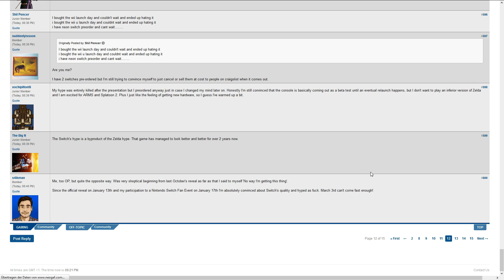Quicky: Erste Switch Konsolen bereits verkauft?